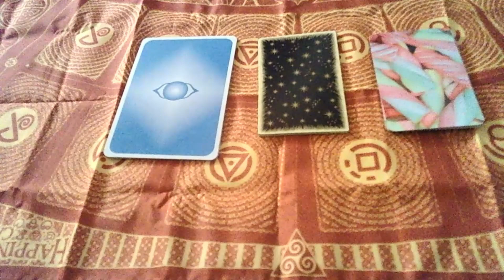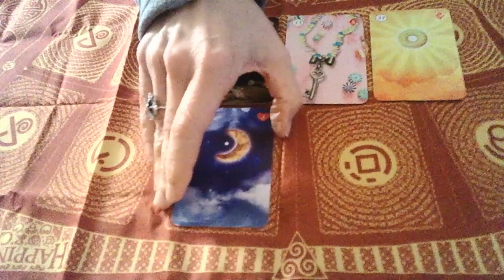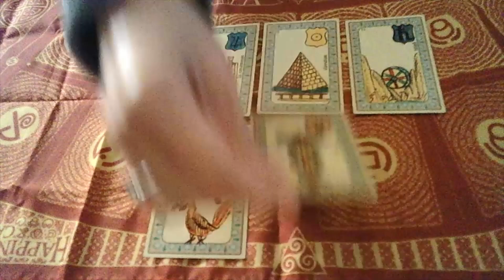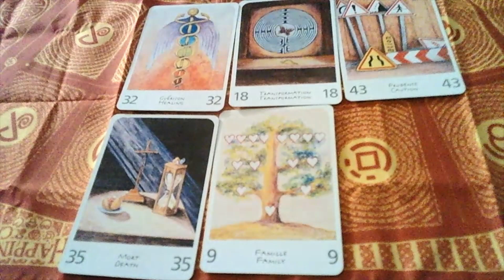LES ENERGIES DU WEEK END DU 27 ET 28 MARS 2021